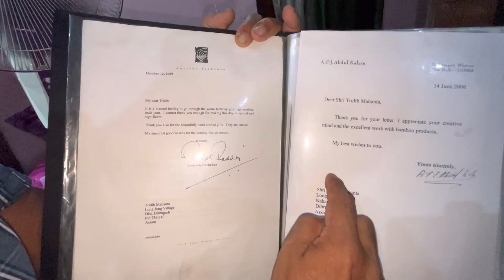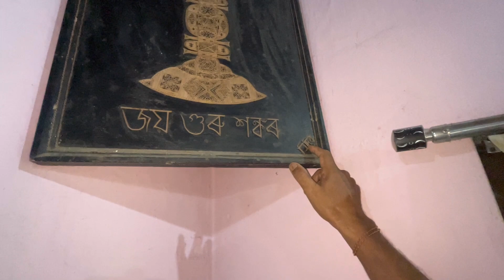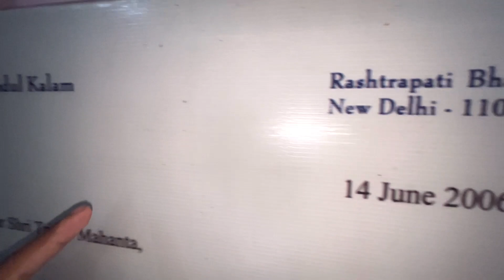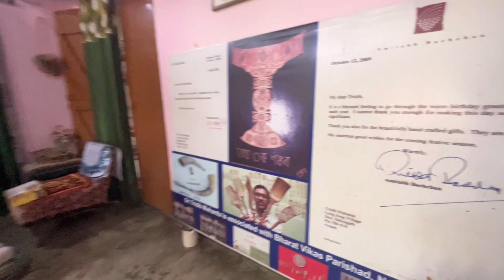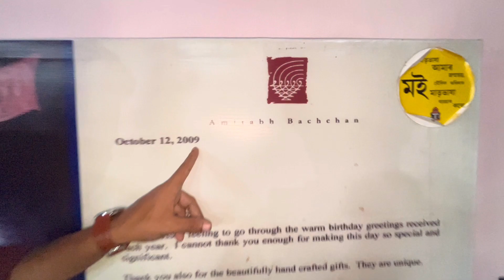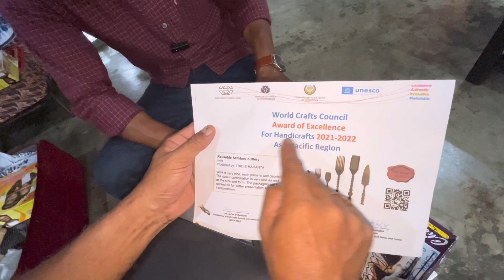ড.এ পি জে আব্দুল কালাম,অমিতাভ বচন,পাপন দা মূল্যৱান সম্পদ সমূহ অসমত